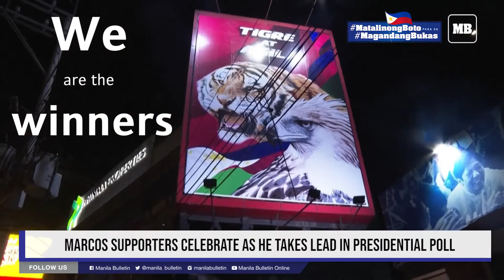𝗕𝗕𝗠 𝗦𝘂𝗽𝗽𝗼𝗿𝘁𝗲𝗿 𝗖𝗲𝗹𝗲𝗯𝗿𝗮𝘁𝗶𝗼𝗻